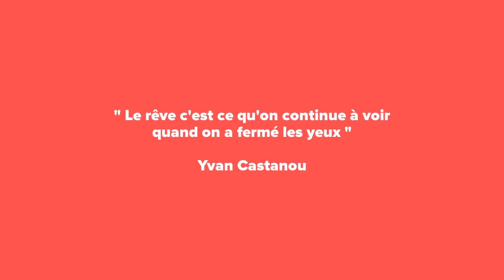La citation préférée de Modestine Castanou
Ma citation préférée !

Parce que les femmes méritent d’être célébrées bien plus qu’un jour ou un mois dans l’année.

À partir du 1er mars 2019, la chaîne Femme et Pouvoir, vous invite à découvrir chaque jour sur nos réseaux sociaux et notre site femmeetpouvoir.org, les citations préférées de nos invités pour qu'elles vous inspirent. Nous commençons cette série de citations avec Modestine Castanou, pasteure à l'église ICC (Impact Centre Chrétien)

Osez changer le monde !